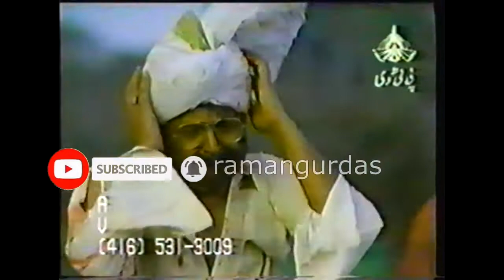PTV Punjabi Drama Sheher Te Sufnay Part 7 and Last part | OLD PTV Punjabi Series